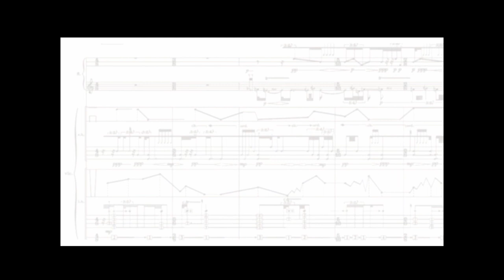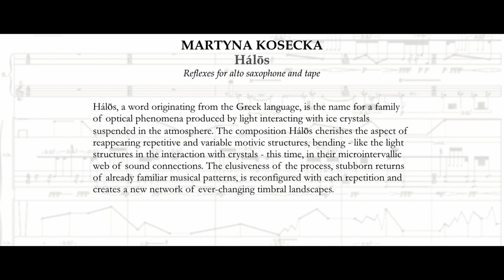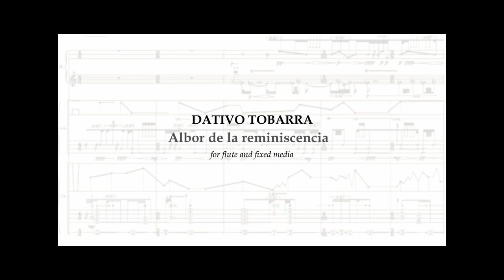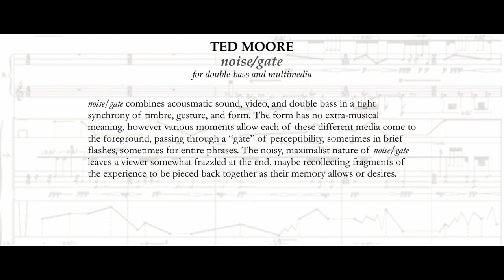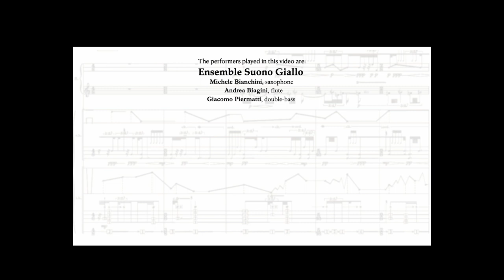ilSUONO 2021 | PARTICIPANT CONCERT #1 [CATEGORY A: MIXED MEDIA]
5th International ilSUONO Contemporary Music Week

PARTICIPANT CONCERT #1 [CATEGORY A: MIXED MEDIA]
feat. Ensemble Suono Giallo
Andrea Biagini - flute
Michele Bianchini - saxophone
Giacomo Piermatti - double bass

MARTYNA KOSECKA
Hálōs
Reflexes for alto saxophone and tape

DATIVO TOBARRA RUIZ
Albor de la reminiscencia
for flute and fixed media

TED MOORE
noise/gate
for double bass and multimedia

ROBIN MEEKER-CUMMINGS
Locus
for alto flute, tenor saxophone, double bass and fixed media

Program notes
MARTYNA KOSECKA - Hálōs
Hálōs, a word originating from the Greek language, is the name for a family of optical phenomena produced by light interacting with ice crystals suspended in the atmosphere. The composition Hálōs cherishes the aspect of reappearing repetitive and variable motivic structures, bending - like the light structures in the interaction with crystals - this time, in their microintervallic web of sound connections. The elusiveness of the process, stubborn returns of already familiar musical patterns, is reconfigured with each repetition and creates a new network of ever-changing timbral landscapes.

DATIVO TOBARRA RUIZ - Albor de la reminiscencia
In our minds we have stored little flashes of sporadic memories that take us back to a specific situation in our past. This is what I have sought to recreate in this work, a journey to better times where the main line is formed by  very clear and expressive phrases with clear electronics that develop resonances of the instrument and interact creating a new dawn.

ROBIN MEEKER-CUMMINGS - Locus
Locus was written for the Suono Giallo ensemble to be premiered at the ilSUONO festival in Italy.
The form and content of the piece are derived from the techniques that the double bass implements. The lowest string is detuned so that a rhythmic pulsation without clear pitch is produced by the contact between the string and fingerboard when the bow excites the string. This sound was an inspiration in many ways. I directly related it to the beats heard when two or more pitches are played simultaneously. The other instruments and fixed electronics expand this sonic idea using their relationships with each other to create an everchanging rotation of juxtapositions. I imagine the planets orbiting the sun when tuning strings together, the imperfection of constant change is embraced in this composition.

TED MOORE - noise/gate
noise/gate combines acousmatic sound, video, and double bass in a tight synchrony of timbre, gesture, and form. The form has no extra-musical meaning, however various moments allow each of these different media come to the foreground, passing through a “gate” of perceptibility, sometimes in brief flashes, sometimes for entire phrases. The noisy, maximalist nature of noise/gate leaves a viewer somewhat frazzled at the end, maybe recollecting fragments of the experience to be pieced back together as their memory allows or desires.

0:00 - Intro
1:03 - Martyna Kosecka | Hálōs
8:48 - Dativo Tobarra Ruiz | Albor de la reminiscencia
17:20 - Ted Moore | noise/gate
25:31 - Robin Meeker-Cummings | Locus
35:15 - Outro